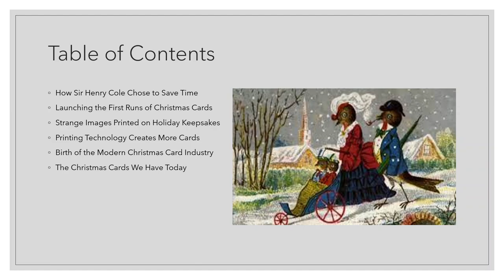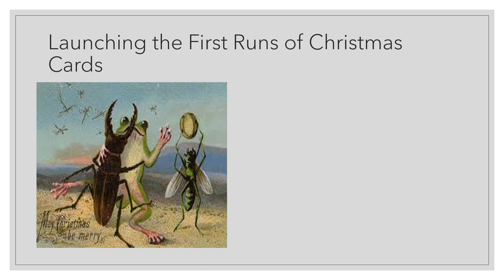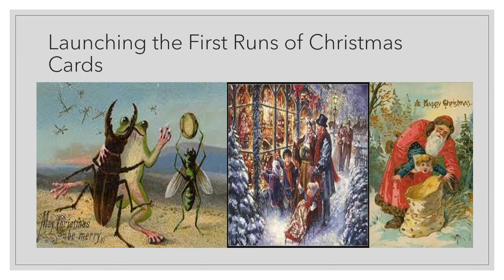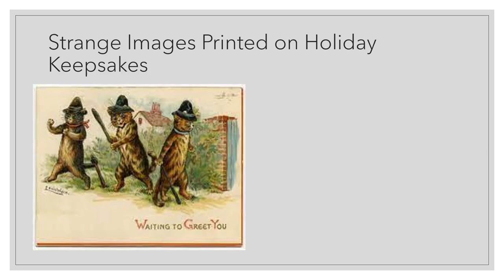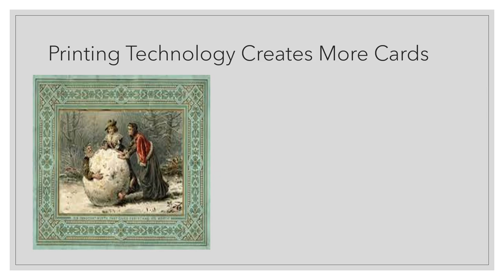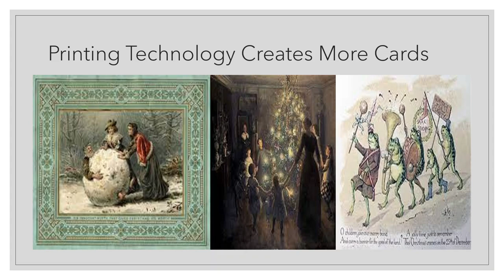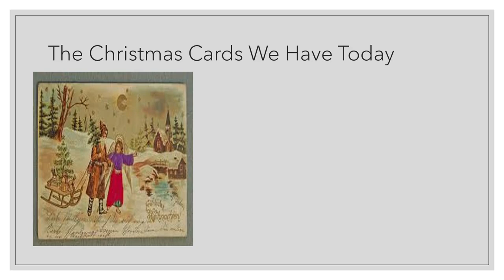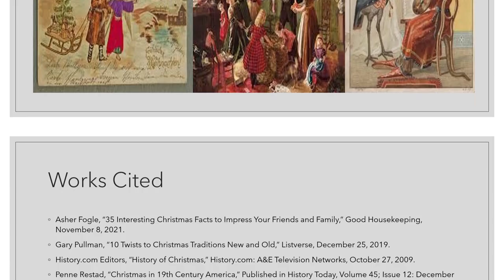The Weird and Wonderful History of Christmas Cards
Sir Henry Cole, a Victorian notable with many friends and not much time, needed a quick way to write his friends during Christmas. So, he invented the Christmas card and launched a minor industry which made cards depicting lobsters, anthropomorphic frogs, and dead birds.